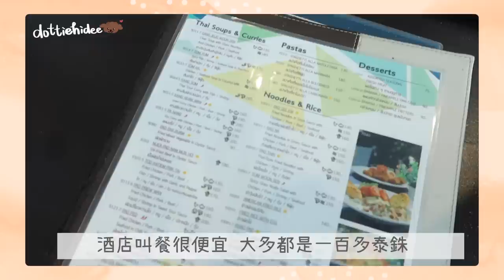✤ 泰國布吉🇹🇭 ✤ 開箱人生住過性價比最高酒店～連泳池露台房住3晚只要$1000🤩人均每晚$170包早餐🍳 Phuket Hotel Room Tour🏨 || Dottie Hidee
♥ 聊天時間 ♥

超後悔只規劃了4天旅程
下次要住2星期🤓

♥ 今集內容提及:

- 酒店 -
❋ The Palmery Resort

- 行李箱 -
行李箱部份不是廣告 (廣告我會認～)
而是收到之後用了很喜歡
跟廠商爭取了觀眾優惠
如果最近大家想買行李箱 可以參考一下
覺得2款贈品都很實用❤️

❋❋ MILESTO UTILITY 小巧經典行李箱 37L - 粉綠色

凡購買任何MILESTO行李箱
即可獲贈MILESTO UTILITY 雙USB旅行轉插及 MILESTO  UTILITY 輕巧斜孭袋乙個

*把自選款式的 MILESTO 行李箱，MILESTO UTILITY 雙USB旅行轉插及 MILESTO  UTILITY 輕巧斜孭袋(自選顏色)同時加入購物車
輸入 promotion code "hideetravel" (全小階) 後會見到轉插及斜孭袋是免費的
* 已包本地運費